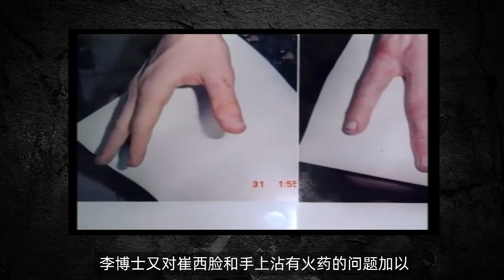情侣车中幽会，女方被杀《李昌钰破案系列》捌，女友不是我杀的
谢谢大家观看李昌钰系列的第八期视频，也希望大家多多回看之前的视频 請放心，本頻道是專注於講解社會新聞和奇聞異事，沒有任何違規行為。